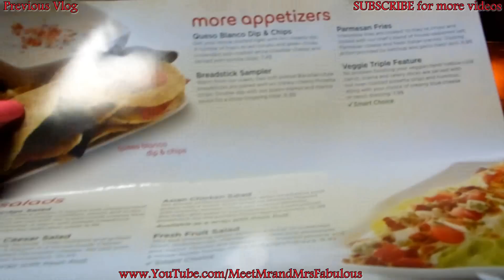Temptation: Open Discussion | Vlog #30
Some of you may know me from my beauty/fashion channel by the name of AllThingsFabulous101 and also my couple's/relationship channel with my husband, YoungMarriedHAPPY. We wanted to create this channel to share random personal vlogs from our daily lives so that you all can get to know us more on a personal channel.

We hope you enjoy this glimpse into our lives and we look forward to sharing the good, bad, funny, sad, and everything fabulous and not so fabulous in between!

Thank you for your continued support over the years and I hope you will continue to show your support as we open up more and introduce new things to our channel.

Wishing each and every of you a blessed, prosperous, and successful new year!